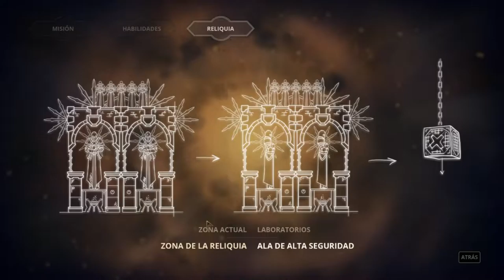Styx, Master of Shadows - cap.13 - Mis amigos, los orcos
¡Anda! ¡Hola, Thrall! ¿Cómo va todo? ¿Y tú, Guld'an? ¿Garrosh, las hachas bien? ¡Rexxar, tú por aquí! Un momento... espera... No sois los Orcos más medievales... ¡Orcos, criaturas sin cerebro y con mucho músculo, cuyo mayor objetivo en la vida es sacarse el trozo de rata de entre los dientes! Los Orcos son implacables moles de músculo y férrea piel, inmóviles, pero cabronazos como ellos solos. ¡Un complicado nivel en el que nos veremos arrinconados en numerosas ocasiones en nuestro afán de liberar a nuestro querido amigo! Like por los Orcos a lo Shrek con dia malo! Y para más Styx.

Y por si acaso, cucarachas de esas.